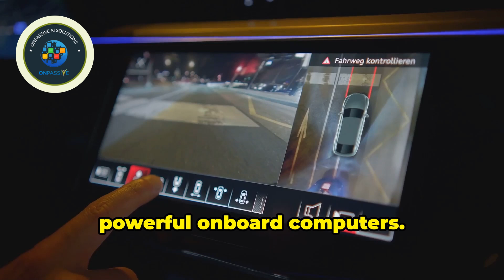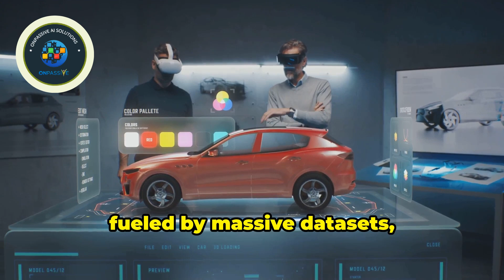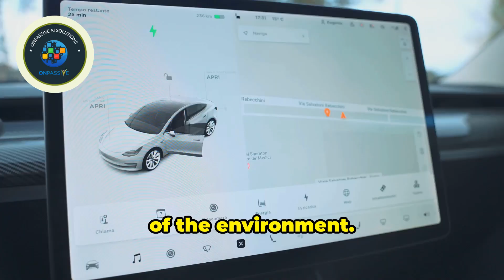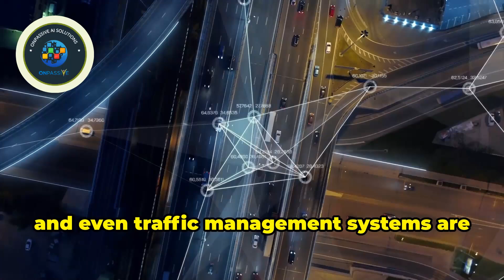ONPASSIVE Will Your Next Ride Be Powered by AI? Find Out